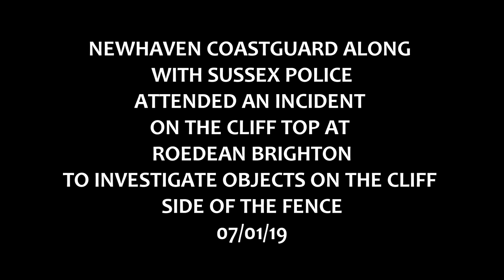Newhaven Coastguard Roedean 07/01/19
NEWHAVEN COASTGUARD ALONG
WITH SUSSEX POLICE
ATTENDED AN INCIDENT
ON THE CLIFF TOP AT
ROEDEAN BRIGHTON
TO INVESTIGATE OBJECTS ON THE CLIFF
SIDE OF THE FENCE
07/01/19